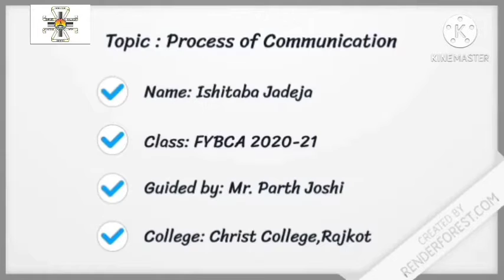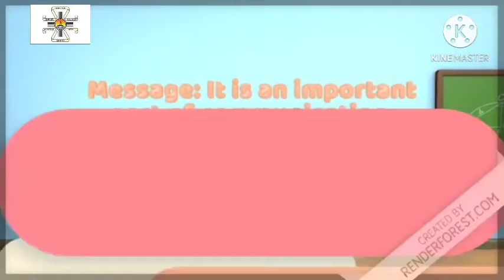Process of Communication II Ishitaba Jadeja (FYBCA, Christ College, Rajkot)